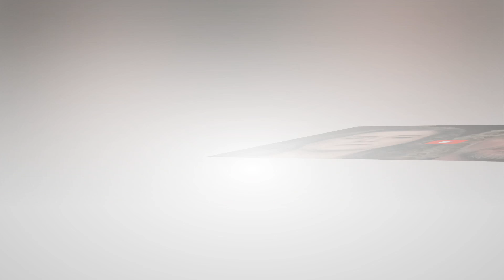Today's Very Shocking News ! SISTER WIVES - Robyn Coddles Quivering Kody in NEW SEASON Preview Today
#  “Whitney Way Thore’s Shocking Behavior! Fans Ask: Has She Taken Trolling Herself Too Far?”

#  “Has Whitney Thore Lost It? Fans Baffled By Reality Star’s Strange Self-Trolling!”

#  “Whitney Thore’s Bizarre Social Media Posts Have Fans Asking: Is She Trolling Herself?”

#  “Gone Too Far? Whitney Thore’s Fans React to Her Trolling Herself Online—What’s Really Happening?”

#  “Fans Fear Whitney Thore Has Taken Trolling Herself to New Extremes—What’s Going On?”